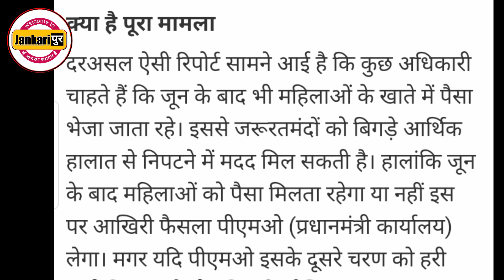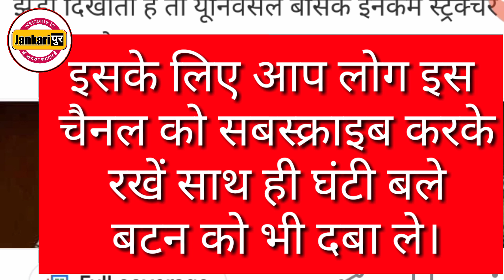जनधन योजना चौथी किस्त कब आएगी | Jan dhan Yojana teesri kist | pmjdy |jandhan yojna 2020 |jankaripur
जनधन योजना चौथी किस्त कब आएगी | Jan dhan Yojana teesri kist | pmjdy | jankaripur

                            इस वीडियो में आप लोग जानेंगे कि प्रधानमंत्री जन धन योजना की चौथी आएगी या नहीं और अगर आएगी तो कब आएगी, पूरी जानकारी के लिए वीडियो को पूरा देखें।

जन धन योजना चौथी किस्त कब आएगी,
जन धन योजना की जानकारी,
500 की चौथी किस्त,
Jandhan chauthi kist,
jan dhan yojana 5000,
pradhan mantri garib kalyan yojana,
jan dhan yojana teesri kist kab aayegi,
pmjdy 500 kaise check kare,
jan dhan yojana breaking news,
pradhan mantri jan dhan yojana ke bare mein bataiye,
pradhan mantri jan dhan yojana details,
pradhanmantri jan dhan yojana,
jan dhan account kya hota hai,
jandhan yojna 2020,
Pmjdy, pmjdy 2020,